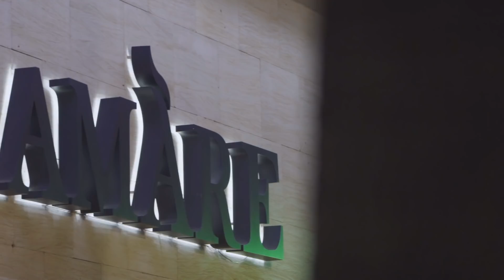Amàre Ibiza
Following on from the brand’s success in Marbella, the Amàre universe has landed in its next destination, San Antonio Bay in Ibiza. This is the perfect habitat for a modern adults only hotel concept.

Located right on the beach front of the beautiful Bou Cove with direct access to a dock, this is the perfect place to enjoy an adults only holiday with your partner or friends.